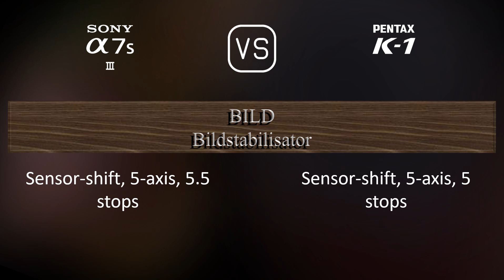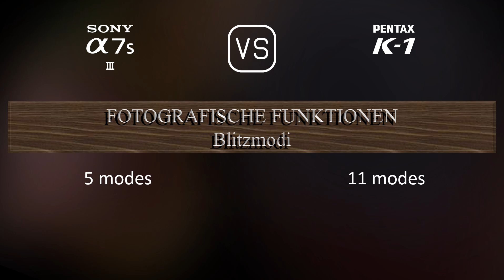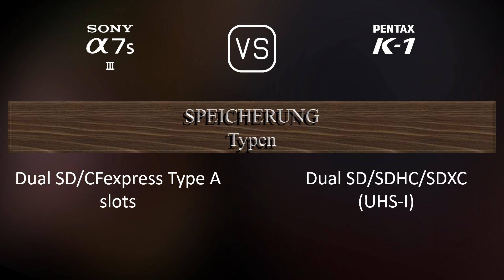Sony A7S III vs. Pentax K-1: Ein Vergleich der technischen Daten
Dieses Video gibt einen Überblick über die Sony A7S III und die Pentax K-1 in einem parallelen Technikdatenvergleich (comparison of specifications). Vielen Dank fürs Zuschauen.

00:25 EINFÜHRUNG
00:33 KAMERAGEHÄUSE
00:40 BILDSENSOR
01:01 BILD
01:16 OPTIK & FOKUS
01:41 BILDSCHIRM
01:58 SUCHER
02:13 FOTOGRAFISCHE FUNKTIONEN
03:06 VIDEOGRAFISCHE FUNKTIONEN
03:20 SPEICHERUNG
03:24 KONNEKTIVITÄT
03:49 ALLGEMEINE ANGABEN
04:07 SONSTIGE FUNKTIONEN